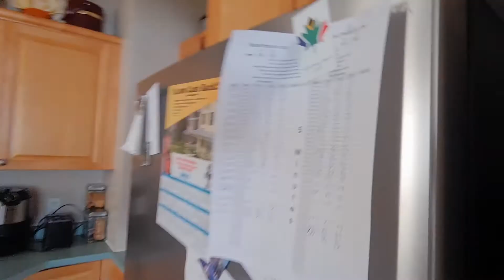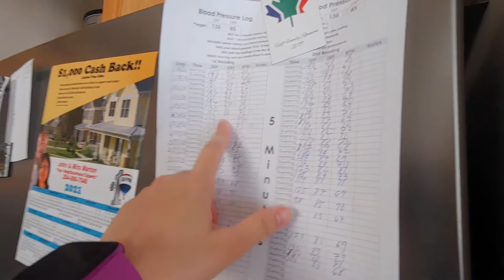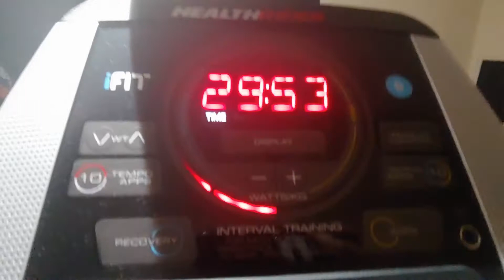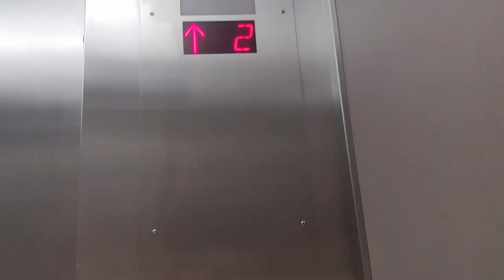my midterm week T_T